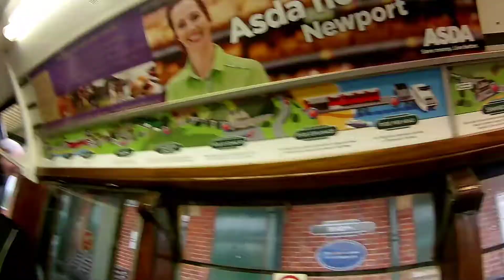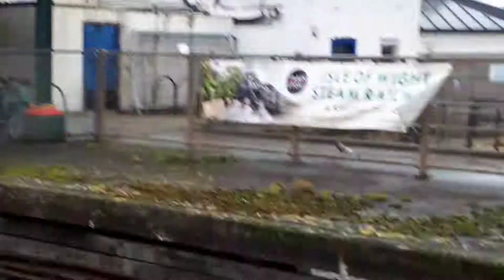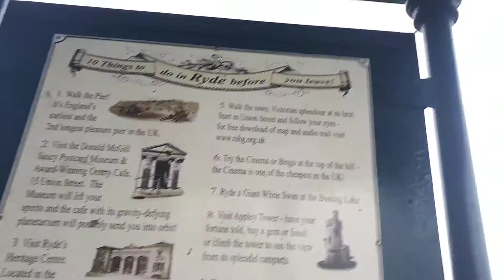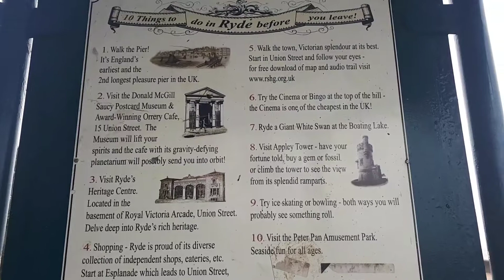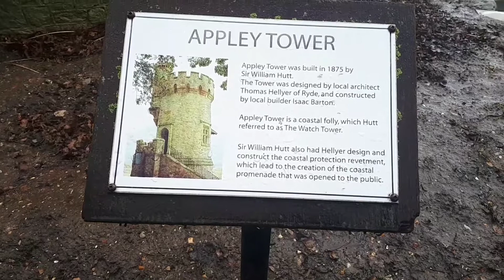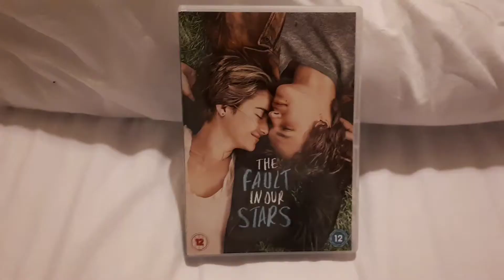Trip out to Ryde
Yet again another wet & freezing day by the sea, today we take a quick train to Ryde where there wasnt really much going on.